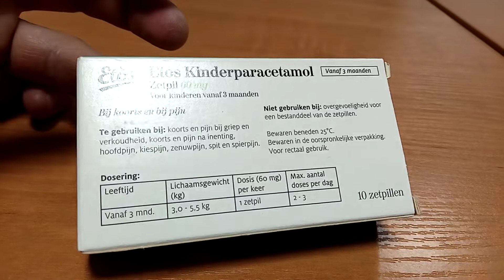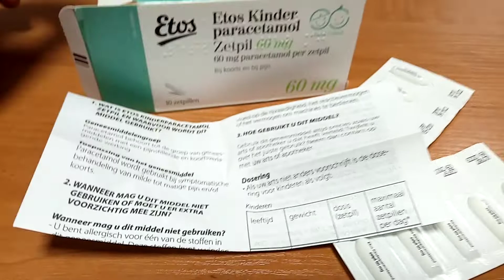i Etos Парацетамол детский от боли и температуры 60mg Paracetamol for children pain & fever 2022004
Etos Парацетамол детский от боли и температуры 60mg Paracetamol for children pain & fever